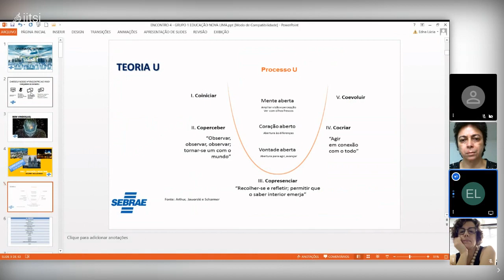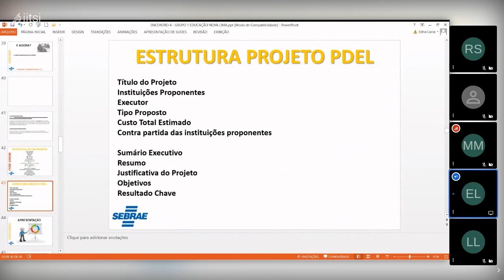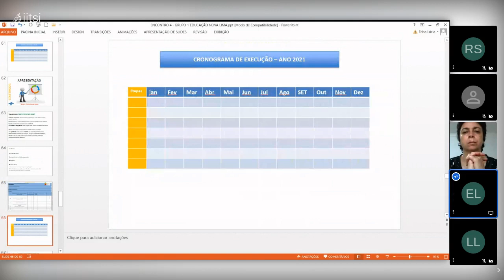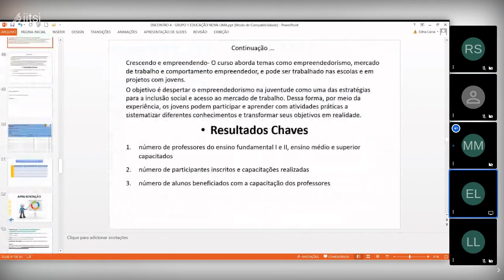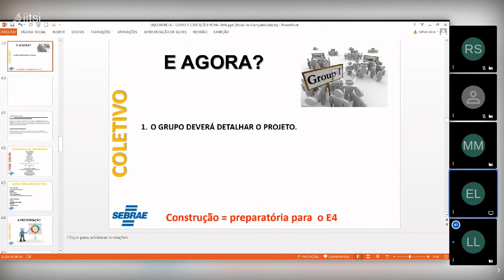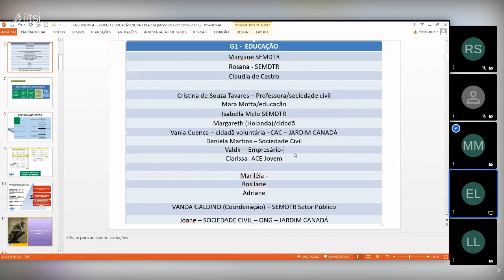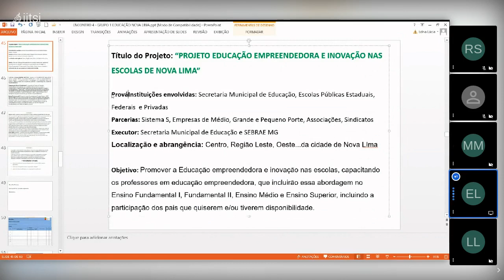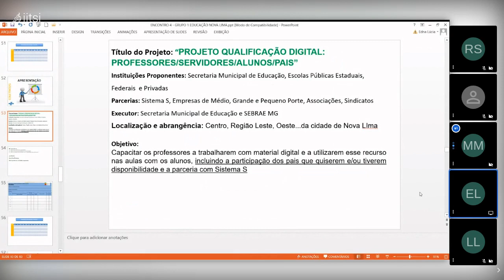Oficina do Futuro - Educação - Parte 1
Encontro 4 - Oficina do Futuro

A metodologia Oficina do Futuro reúne parte das lideranças locais para ajudá-las a construir uma visão de futuro compartilhada para o município e um plano de ações prioritárias para o desenvolvimento do território.

Os inscritos precisam:
- Morar, empreender ou atuar em Nova Lima;
- Ter atitude de liderança e vontade de influenciar;
- Manter compromisso com a realização de todo percurso da Oficina do Futuro.

Esse encontro foi com a temática Educação. Este vídeo é a primeira parte da reunião online.

Facilitadora: Edna Lúcia Gelmini - Graduada em Administração pela UFMG, mestre em Sociedade, Ambiente e Território, especialista em gestão pública, gestão da informação e controladoria e finanças pela UFMG. Docente da Escola Nacional de Administração Pública, Consultora e instrutora no Sebrae.